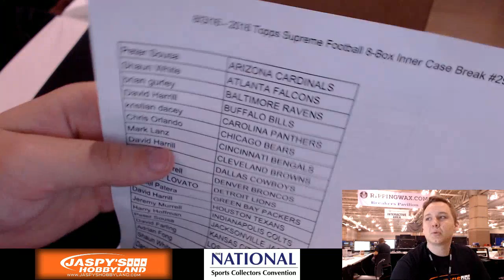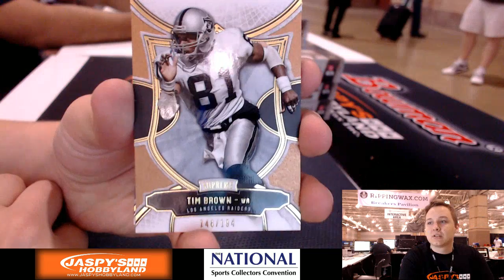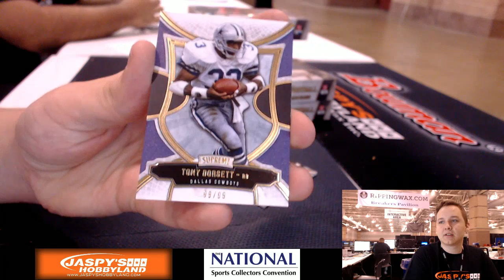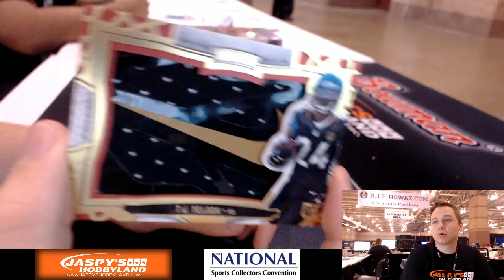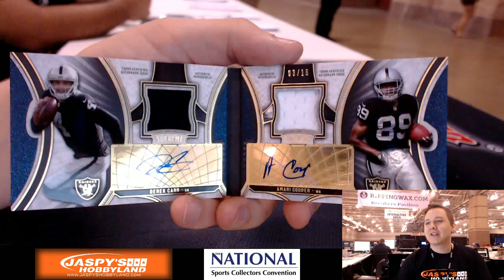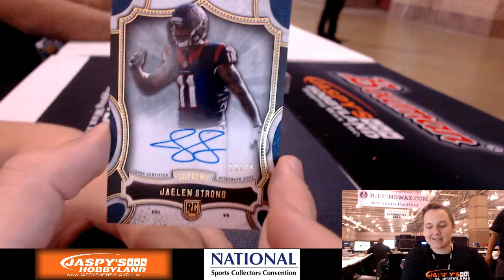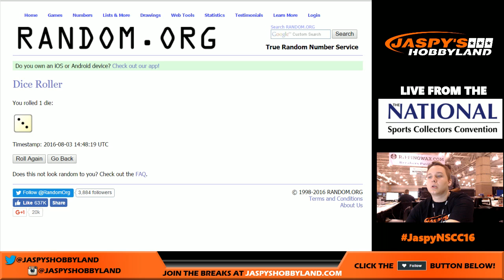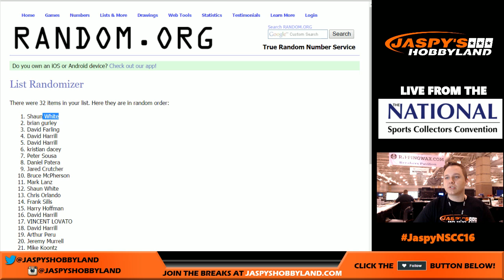8/3/16 - 2015 Topps Supreme Football Pick-Your-Teams #29